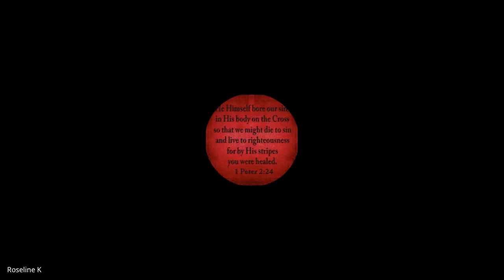Acts & The Life of Paul | Lecture 28: BC302-Acts-20231110